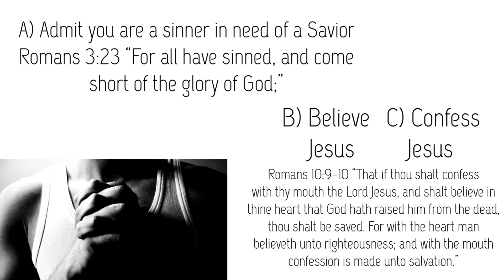Revelation Chapter 22 Verses 1-2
Tonight we are in the last chapter of Revelation. We only get through verses 1 and 2 because it is so marvelous. God has something so great in store for us that we can only dream about.